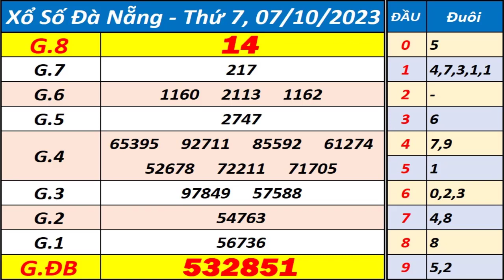Xổ số Đà Nẵng ngày 7 tháng 10 - XSDNG - KQXSDNG - SXDNG - Xổ số kiến thiết Đà Nẵng hôm nay